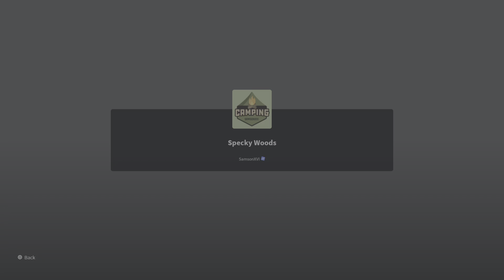Failed Camping Story